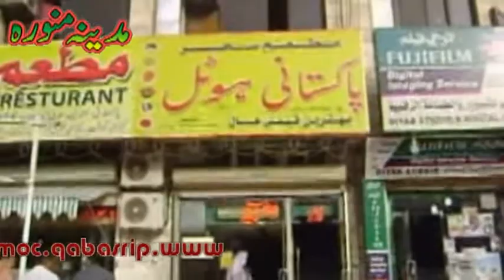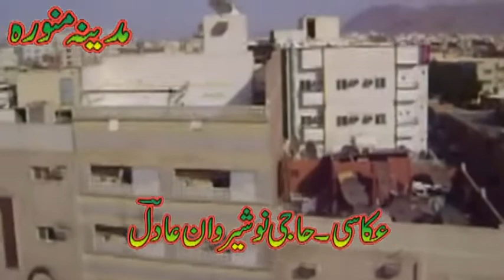PASHTU NAAT SHARIF KHUSHAL AHMAD MUHAMMAD IMRAN daira hasina @ islamic.channel.swabi }